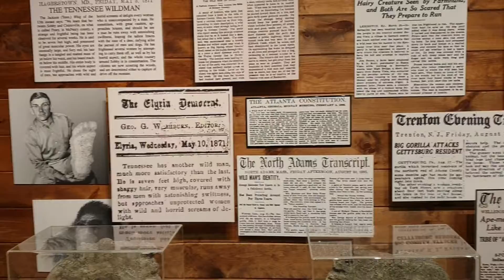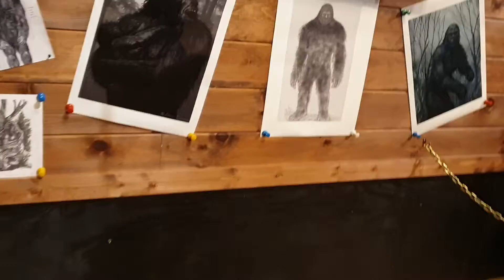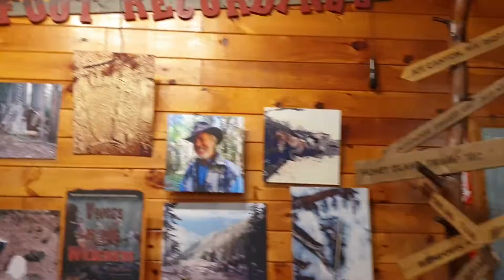USA Road Trip. Dzień 29. Expedition: Bigfoot! The Sasquatch Museum. Cherry Log, Georgia...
No i super, że jest takie miejsce! ;)